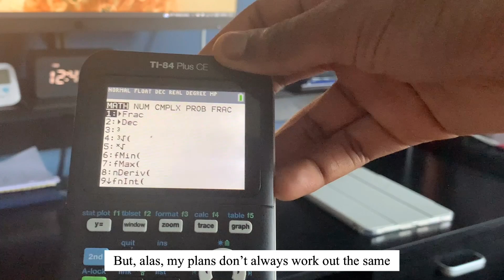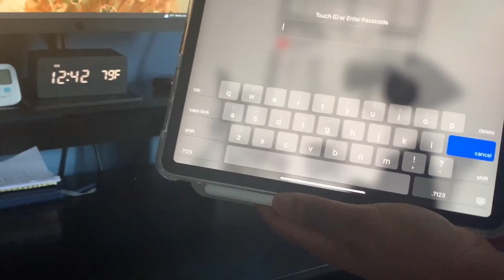What's in my backpack? | shs edition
It’s been a while since my last video, hasn’t it?

I recently started school (like a week ago), so I haven’t had a lot of time to film and edit. I thought it fitting to make a video like this one for the new school year! Did you like? Let me know about any other ideas that you might want to see! All the items I showed in the video will be linked below.

caqs:
how old are you?
→ 17 ('06)
what grade are you in?
→ I'll be a senior in the Fall
what do you use to record/edit?
→ iphone XR, Vllo for editing